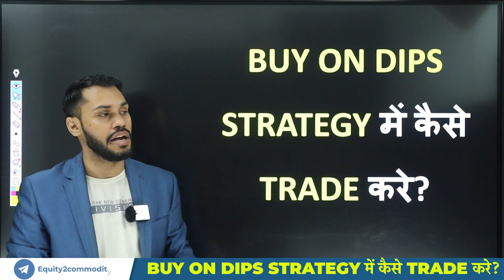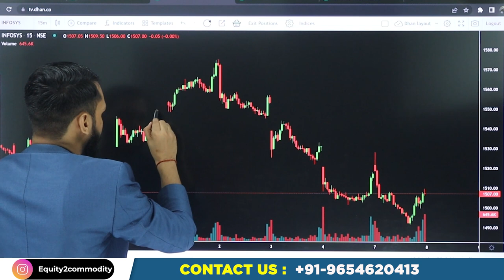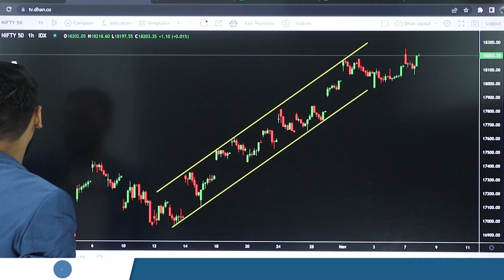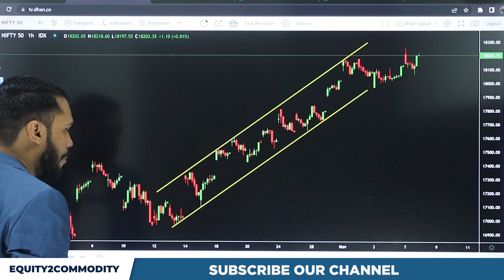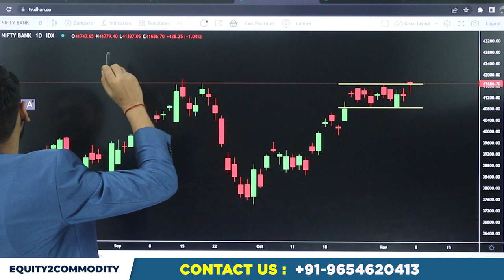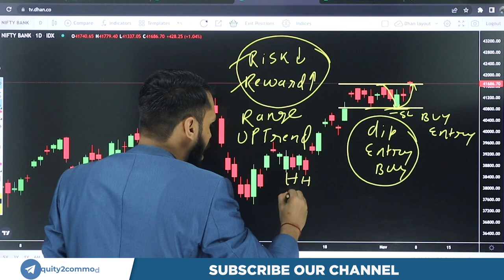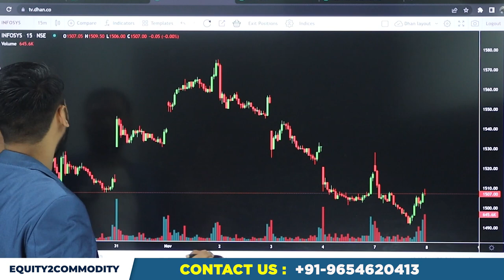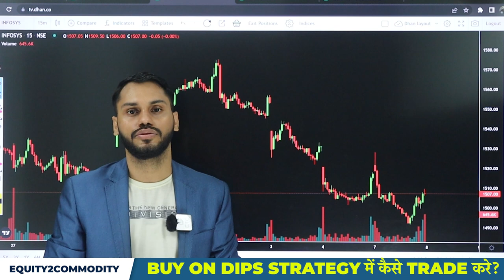BUY ON DIPS STRATEGY में कैसे TRADE करे | INTRADAY STOCKS STRATEGY| STOCKS INTRADAY TRADING STRATEGY